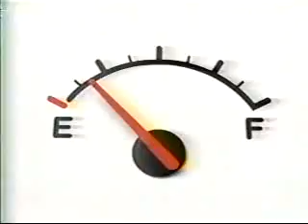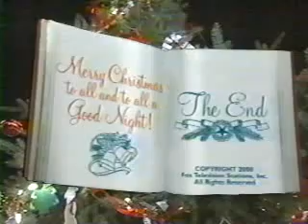A One Tank Holiday Getaway (12/9/2000) Part 3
Local holiday special recorded from WJW in Cleveland with commercials.